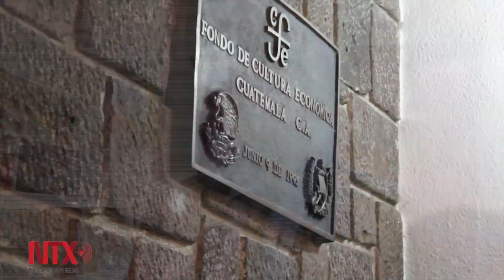Carreño Carlón destaca papel clave de Guatemala para el FCE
El director del Fondo de Cultura Económica destacó el papel estratégico de Guatemala entre las culturas de México y Centroamérica